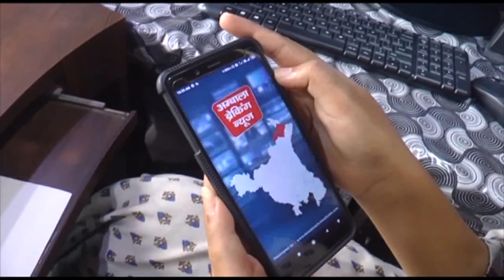भ्रूण लिंग जाँच करने वाले अल्ट्रासाउंड सेंटर पर छापा